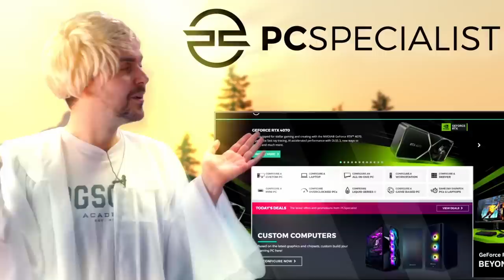Detectoclown Zoey border controls Area 3! | Gmod TTT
It's Gmod TTT! Zoey finds a border control booth and does what Zoey does best!

Want to send something to us? Here's our address:

4th Floor - King William House
13 Queen Square
Bristol
BS1 4NT